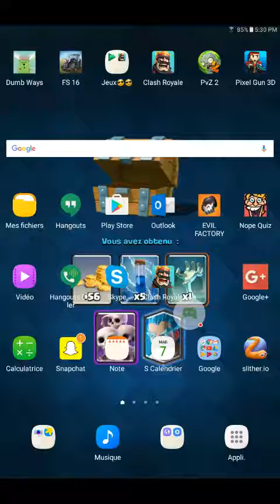MA NOUVELLE LÉGENDAIRE DANS CLASH ROYALE OMG😎😎😀🎧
J'ai eu ma première légendaire dans clash royale